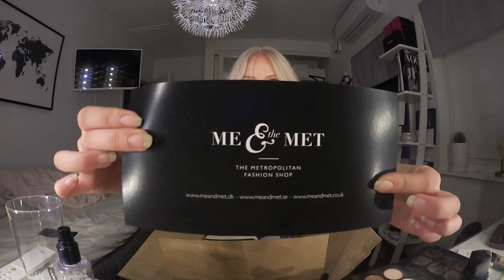VLOGG | Idrott i skolan + frisören!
heter hemsidan där mina fina grejer var ifrån! Mina favoritmärken som sidan har är
Kenzo (där tishan och skorna är ifrån)
Zadig & Voltaire (där väskan är ifrån)
Filippa K (bara fett nice grejer)

Studion på instagram: @soloharstudio
Håret på instagram: @zenluxuryextensions_se

Hahahah alltså! Gympa på idrotten är inte min starka sida. Ni skulle sett när jag hoppade med rockringar. Så himla osmidig. Men det är ju lite kul faktiskt.

Vi hade ju massa lektioner däremellan men tycker inte det är så roligt att filma när klassen bara sitter som frågetecken och lyssnar på nån genomgång. Men ni fick ju se gympan och lunchen dvs det roliga ;)

Hur tyckte ni håret bleeeev??? Jag är supernöjd, trodde verkligen inte det skulle se så naturligt ut. Ser verkligen ut som jag har naturligt tjockt hår, älskar det!!! Tejpen känns inte heller och är inte obekväm vilket jag tycker är viktigt.